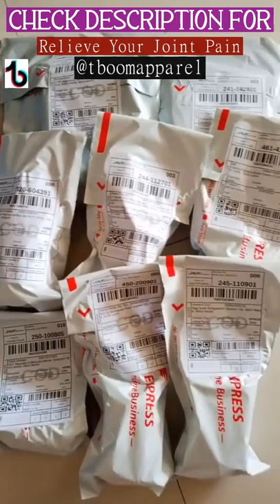3 Kinesiology Tape Hand | Kinesio Tape Videos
Kinesiology Tape Nz Ideas